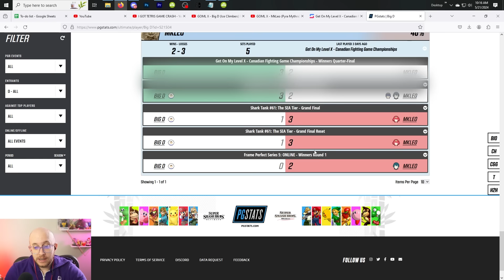BIG D IS BACK AT IT AGAIN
Big D is back in top 8 at GOML X, repping his Canadian home turf. Let's see him dismantle 2 crazy good opponents with the tricky Ice Climbers
Stride is the home for everything esports, like exclusive tournaments, giveaways, content and more!

Song: Phendrana Drifts - Metroid Prime